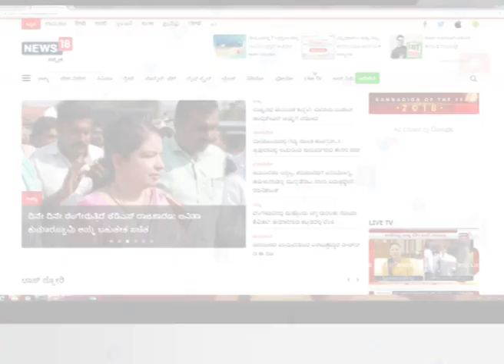Athiti | In Conversation With Mysore Maharaja Yaduveer Krishnadatta Chamaraja Wadiyar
Known as the modern King, Yaduveer talks about his presence in the social media, the change in lifestyle as a King and many more other factors which remains close to his heart.